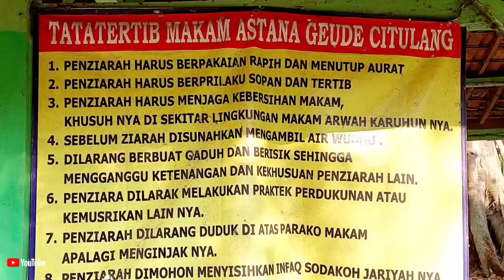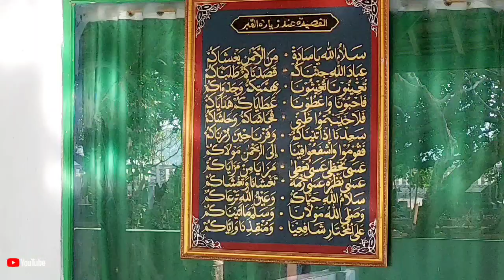Makam keramat EYANG CITULANG KATOMAS Astana Gede.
Makam keramat eyang citulang di Astana gede katomas Pagaden Subang yaitu masih keturunan Sultan agung Mataram